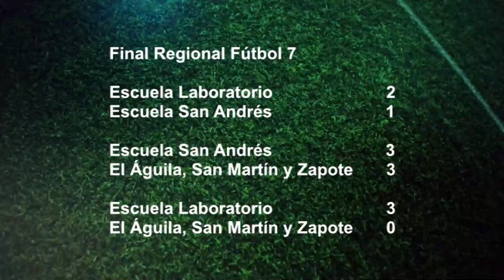Escuela Laboratorio se dejó el torneo de fútbol 7 escolar